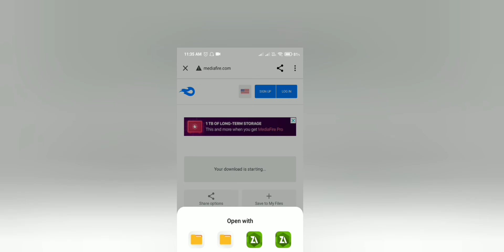TOP 1 SHADER MINECRAFT ||NO NAME SHADER/2GB, 3G, 4GB, IOS/ANDROID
THE BEST SHADER OF MINECRAFT
SHADER NAME NO NAME SHADER
NO NAME SHADER
NO NAME SHADER MINECRAFT

BEST FRIEND